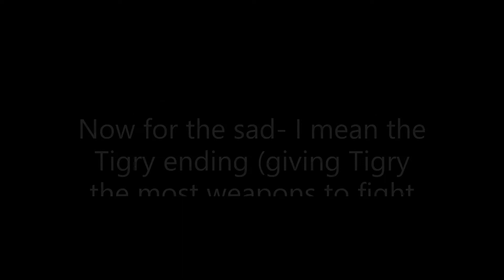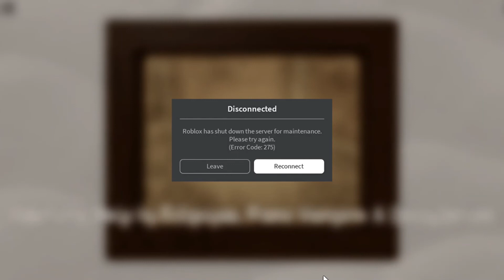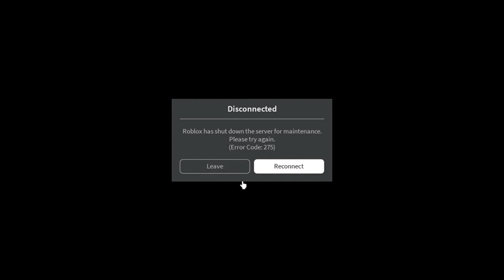Piggy Book 2 Chapter 12 Lab (Savior Endings)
Oof... I guess things won't turn out as well as planned after all...
(The "I'm sorry" note wasn't there for the Tigry Endings)

Timestamps:
0:00 Gameplay
11:48 Willow Savior Ending
21:27 Tigry Savior Ending
29:05 Outro